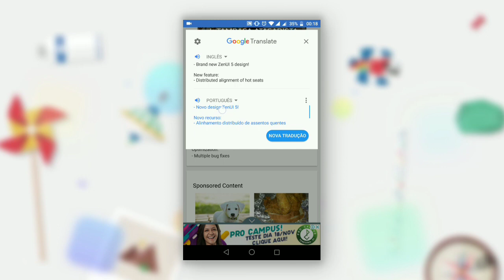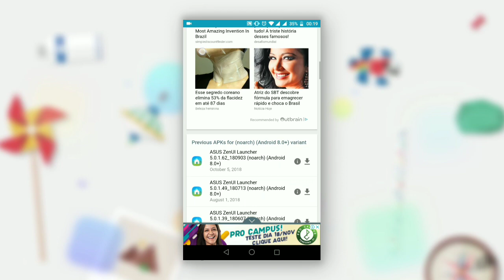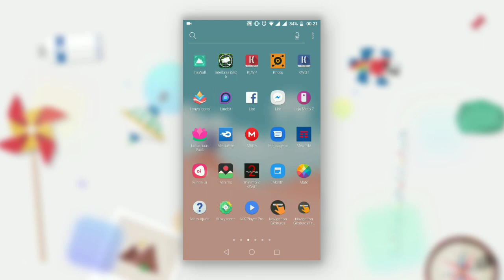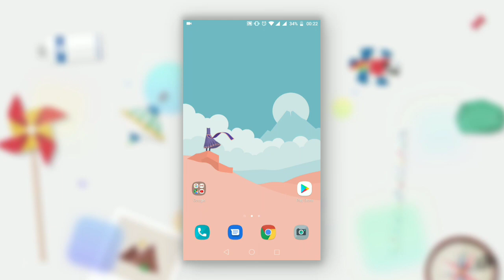Zenfone Launcher - Nova Função, Otimização, e correção de bugs!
domingosvaraodm